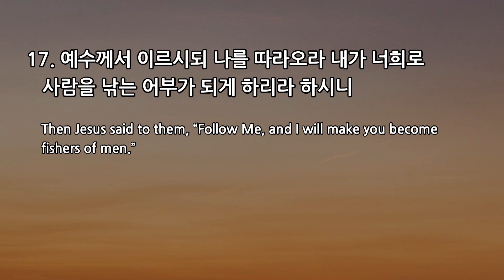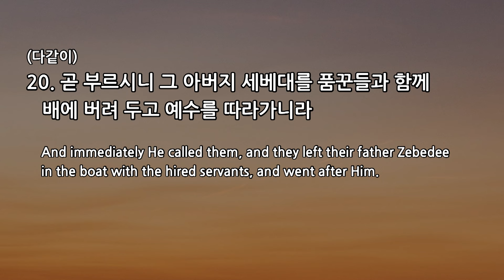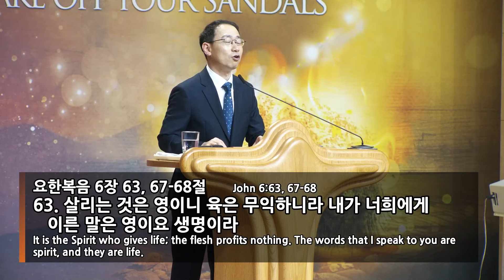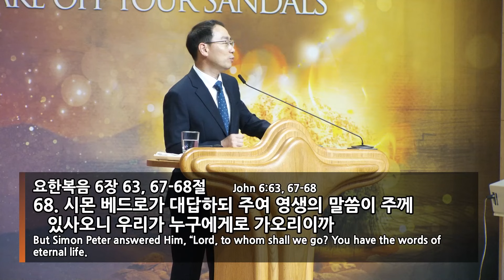2024년 8월 25일 주일예배말씀(손인규 목사) / 마가복음 1:14~20 / 사역을 시작하신 예수님